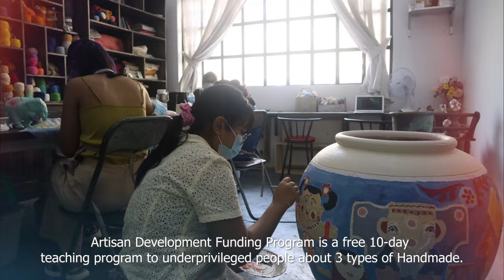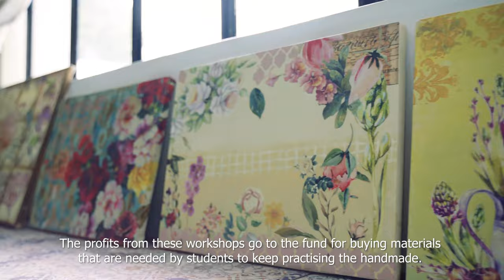A Workshop day with me : Artisan Development Funding at Baydar & Co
(အရင်ဆုံး ပြောချင်တာက ဒီ Post လေးက Sponsored Post လုံးဝ မဟုတ်ဘဲ ကစ်ကိုယ်တိုင် သူတို့ရဲ့ Funding Program လေးအကြောင်းကို စိတ်ဝင်စားတာရယ် ပရိသတ်ကို မျှဝေချင်တာရယ်ကြောင့် Sharing လုပ်ပေးတာ ဖြစ်ပါတယ်)​

ဒီလက ကစ်ရဲ့ မွေးနေ့လဆိုတော့ ပရိသတ်တော်တော်များများလည်း သိမှာပါ။ လအစတိည်းက အလှူအတန်းနဲ့  charity တွေ လုပ်ခဲ့ပြီးတော့ ဒီနေ့မှာတော့ နောက်ဆုံး Charity Program လေး တစ်ခုအတွက် Baydar & Co မှာ Workshop လေးတွေ Join ဖြစ်ပါတယ်။ ✂️🧶

Baydar & Co မှာ Weekend တိုင်း craft workshop လေးတွေ ရှိတယ်။ စျေးသက်သက်သာသာနဲ့ Handmade လေးတွေ သင်ချင်တယ်ဆိုရင် သွားတက်လို့ ရပါတယ်။ ဒီ Workshop က ရလာတဲ့ Profit တွေကလည်း သူတို့ရဲ့ Development Funding Program မှာ Fund အဖြစ် ရောက်တယ်ပေါ့နော်။

မြန်မာ့ လက်မှုပစ္စည်းလေးတွေဆိုတာ အရမ်းတန်ဖိုးရှိပြီး ထိန်းသိမ်းသင့်တဲ့ ယဉ်ကျေးမှု အမွေအနှစ်တွေပါ။ ခေတ်မှီတိုးတက်လာတာနဲ့ အမျှ အနောက်တိုင်းနည်းပညာနဲ့ မြန်မာ့ Local Product တွေကို ပေါင်းစပ်ပြီး ဖန်တီးထားတာဖြစ်တဲ့ အမြင်ဆန်းပြီး အဖိုးတန်လှပါတယ်။💕 ဒီလို Product လေးတွေကို စားဝတ်နေရေးအတွက် အသက်မွေးဝမ်းကြောင်းပြုပြီး ဖန်တီးထုတ်လုပ်နေတဲ့ ပညာရှင်တွေ၊ သင်ကြားလေ့ကျင့်နေဆဲ ကျောင်းသားလေးတွေကိုလည်း ကစ်တကယ် လေးစားမိပါတယ်။ ဒီလို နိုင်ငံတကာ အဆင့်မှီ Product လေးတွေ ဆက်ပြီး ထုတ်နိုင်ဖို့၊ သူတို့ လေ့ကျင့် သင်ကြားဖို့ လိုအပ်တဲ့ Material တွေ ဝယ်ဖို့ ကူညီတာဟာ မွန်မြတ်တဲ့ အလှူပါပဲနော်။

ကိုယ်က ဒီတိုင်း မလှူနိုင်ရင်တောင် Workshop တက်တာပဲ ဖြစ်ဖြစ် သူတို့ရဲ့ Retail ဆိုင်ကနေ မြန်မာ့ လက်မှု ပစ္စည်းလေးတွေ အားပေးတာပဲ ဖြစ်ဖြစ် လုပ်လို့ ရပါတယ်။

✨Workshop အကြောင်းလေးရယ် Baydar & Co က Artisan Development Funding အကြောင်းလေးတွေသိချင်ရင် သူတို့ရဲ့ Facebook Page ဖြစ်တဲ့ မှာ သွားရောက် မေးမြန်းလို့ ရပါတယ်။

🎁Video ကို ကြည့်ပြီးပြီဆိုရင် ကစ် Workshop မှာ လုပ်ထားတဲ့ product ၃ ခုကို လက်ဆောင်ပေးဖို့ အကြောင်းလေး သိပြီးလောက်ပြီနော်။

Peony ပန်းလေးတွေနဲ့ ကိုယ်တိုင် ဖန်တီးထားတဲ့ ပစ္စည်းလေး ၃ ခုကို ပရိသတ် (၃) ယောက်ကို random ရွေးပြီး အမှတ်တရ အဖြစ် လက်ဆောင်ပေးချင်ပါတယ်။ 😍

လက်ဆောင်လေးရယူဖို့က  ဒီ Youtube က Video လေးရဲ့ Comment Box မှာ
1️⃣ ပစ္စည်း (၃) ခုထဲက ဘယ်တစ်ခုကို လိုချင်တယ်
2️⃣ ဘာကြောင့်လိုချင်တာလဲ၊ ဘယ်နေရာမှာ ထားချင်တာလဲ ဆိုတာကို ရေးပေးခဲ့နော်။

ကစ်ကိုယ်တိုင် Comment လေးတွေ ဖတ်ပြီးတော့ သဘောအကျဆုံး Comment ပိုင်ရှင် (၃) ယောက်ကို သူတို့ လိုချင်တဲ့ ပစ္စည်းလေး လက်ဆောင်ပေးမှာပါ။ 💝

🚨Comment ရေးဖို့ နောက်ဆုံးရက်ကတော့ 2022 August လ (၃၁)​ ရက်နေ့ထိပါပဲ။

Video လေးရော စာလေးရော အဆုံးထိ ကြည့်ပေး ဖတ်ပေးတာ ကျေးဇူးတင်ပါတယ်ရှင်။ အားလုံးပဲ တာ့တာ👋🏼